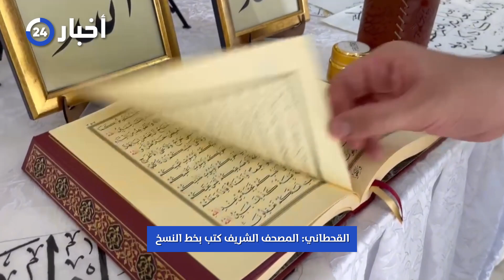دعم ولي العهد للخط العربي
أخر الأخبار التي تهم المتابع السعودي والعربي على مدار 24 ساعة.